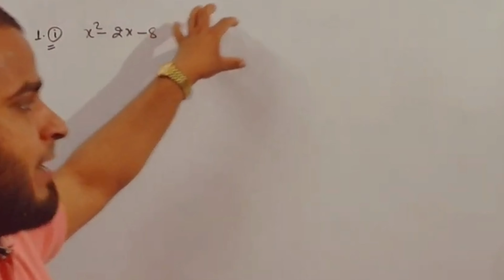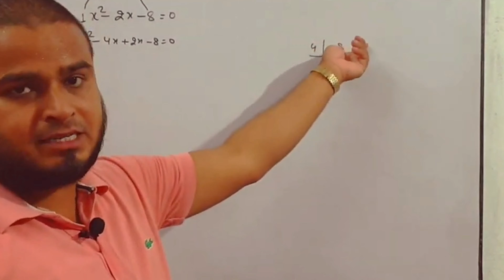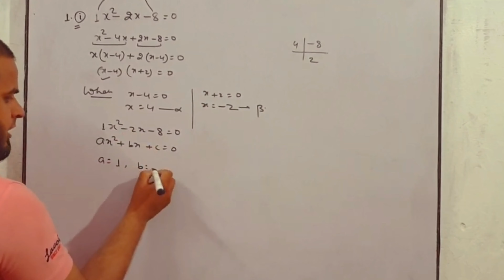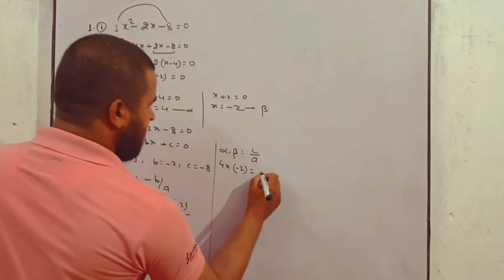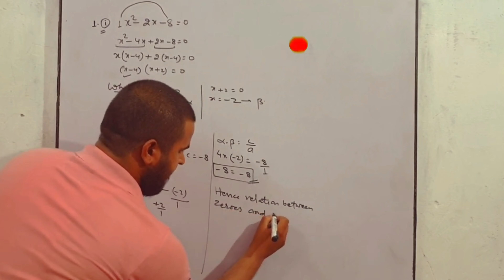POLYNOMIAL | 2 MARKS FIXED | MOST IMPORTANT QUESTION | CLASS 10